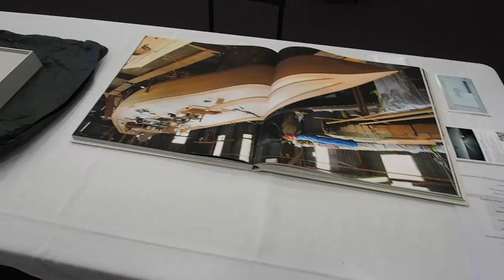Opening-Up The PhotoBook - AIPP HOTD Conference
A video of the books presented in the photobook show 'n' tell by Victoria Cooper and Doug Spowart.

With thanks to AsukaBook, Blurb, Kraig Carlstrom, MomentPro, PicPress & the Spowart+Cooper Book Collection